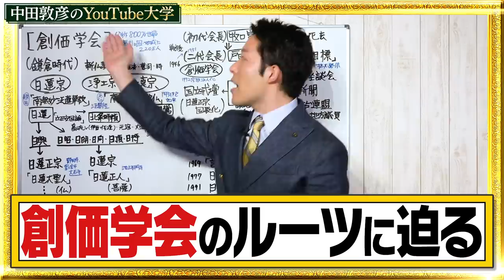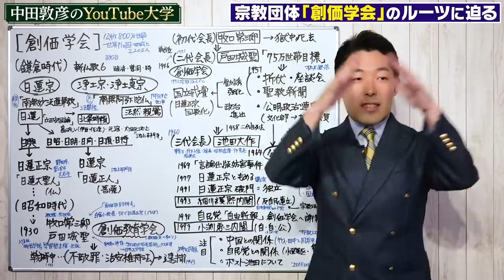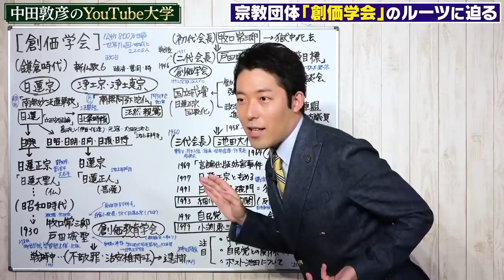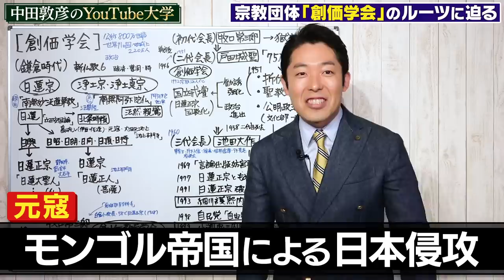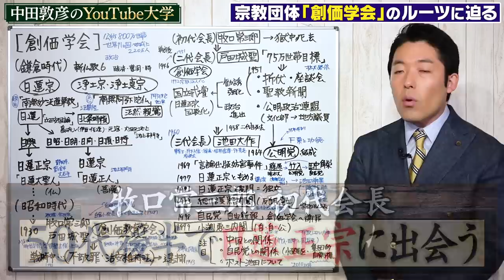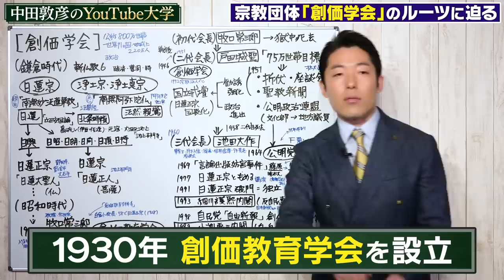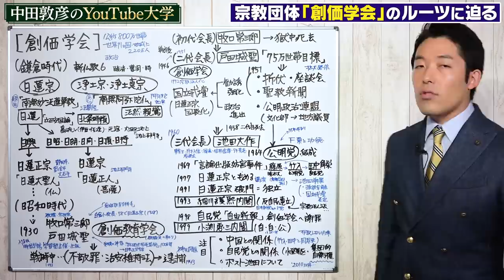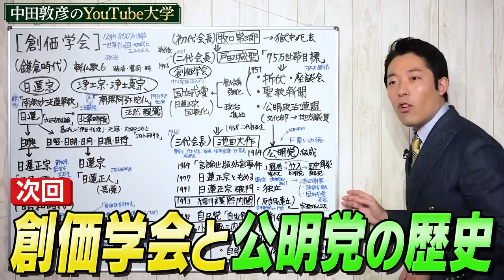【創価学会①】公明党を持つ宗教団体、そのルーツに中田が迫る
参考文献：
「日本の戦後を知るための12人池上彰の‹夜間授業› 」池上彰（文藝春秋）